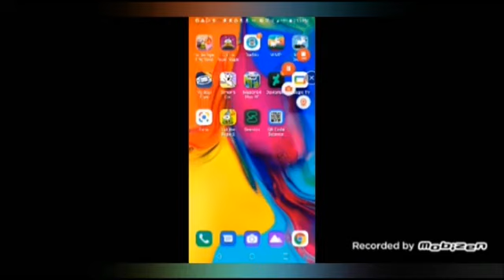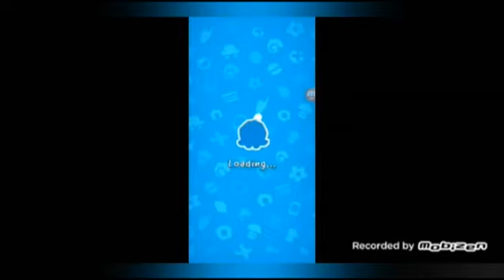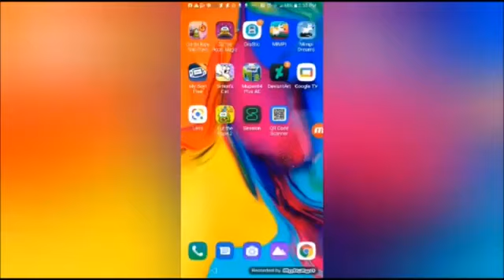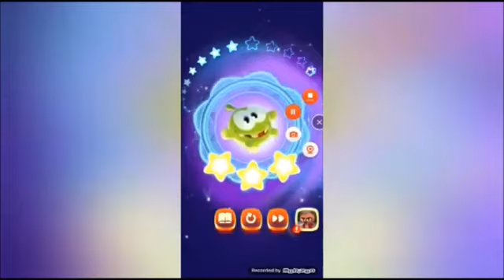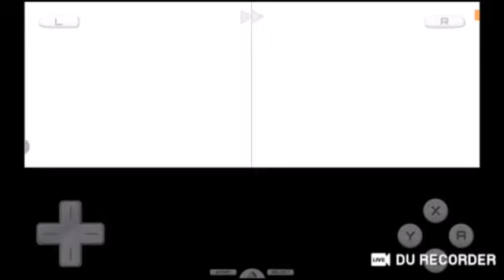September 20, 2023